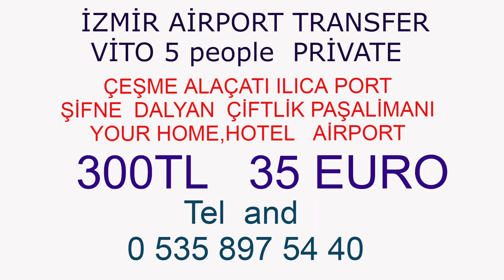izmir havalimanı radika otel alaçatı shuttle transfer 80 tl vito vip transfer 300 tl